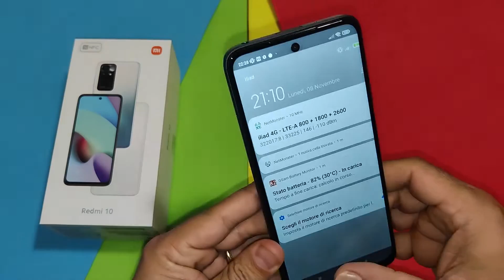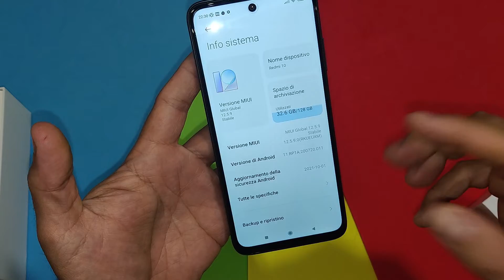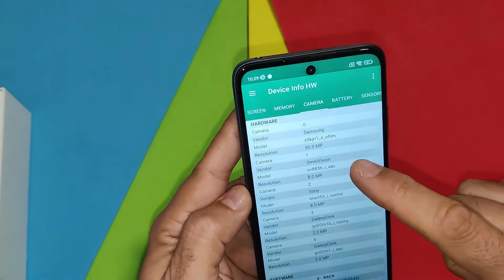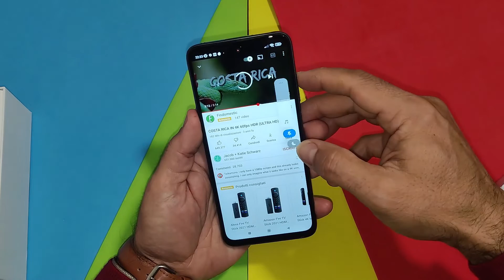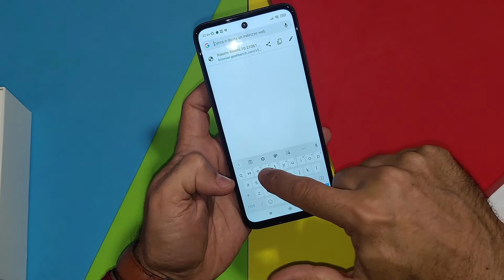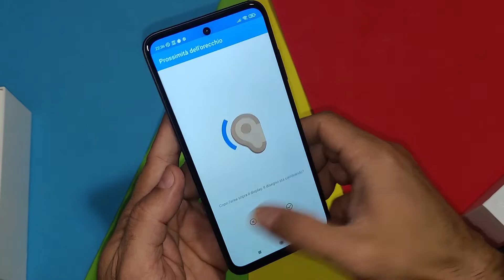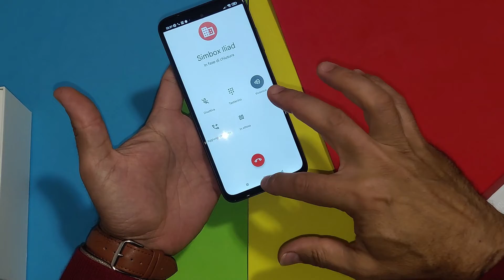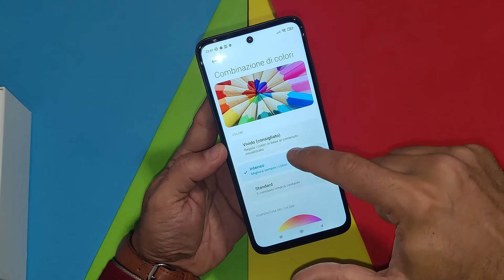Redmi 10 by Xiaomi: Noo, ancora uno! ma con lui finisce la serie 10...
🔰 Espandi per Offerte e Link Acquisto 🔰
Registrati sul sito Xiaomi per avere 400 punti bonus per 10€ di sconto
📱Redmi 10
📱Poco F3 128Gb Nero Blu Bianco versione 8+256Gb
📱 Realme GT Master 128Gb e 256Gb su Amazon
📱 Poco X3 Pro 6+128Gb nero blu bronzo
📱 Poco M3 Pro 6+128Gb
📱Realme Narzo 30 5G 4+128Gb Blu Silver
Realme 8 5G 6+128Gb Nero Azzurro
📱 Note 10 4+128Gb Bianco Grigio Verde
📱 Note 10S 6+128Gb Grigio Bianco Blu
📱 Note 10 5G 4+128Gb
Mi 11 Lite 128Gb nero Rosa pesca
📱 Poco X3 NFC 6+128Gb Blu
📱 Xiaomi Poco M3 4+64Gb Nero Blu
128Gb Blu Nero
📱 Realme 7 5G su Amazon
Metti tra i preferiti la nostra pagina Amazon
Amazon Prime Video Gratis 30gg
Amazon Offerte Sezione Elettronica